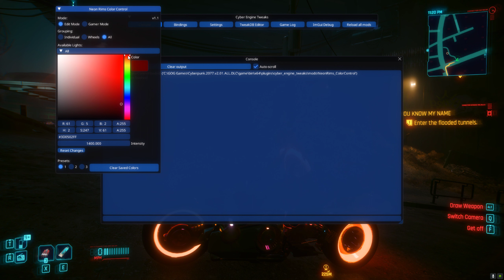The best Motorcycle in cyberpunk 2077 .... MODS (2.02)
Admire the beauty of Cyberpunk 2077 in styles !!!
this is a review video on Cyberpunk 2077 Motorcycle mods on Nexus:
- 1.6 Neon Rims Color Control by MaximiliumM (this mod should work on all motorcycles)
- Yaiba Kusanagi CT-3X Custom Paint Job Pack by fuxsart, this mod have a bunch of cool paint jobs for your Favorite Yaiba Kusanagi
- please if you like the mods Endorse the creators they are the reasons this game is so beautiful.
If you want to install these mod go ahead to the nexus and search up their names, if you encounter any problem during installing these mods drop the question and comment down below, i will guild you , Make your game beautiful. Cyberpunk 2077 is nothing if without styles and fashion.
after installing all requirements you can go head turn on Cyber engine Tweak, and from there you can set your light colors, this mod only works when you are RIDING the Motorcycles, so you have to be riding it first then set color, and for keyboard you have to press Z and V while on the vehicle to cycle the lights and turn them on.
2:35  "ALL mode": Color Tuning for all lights (head lights and Rim Neon) then Gamer mode this will cycle through your presets.
6:21 "Individual mode": set individual color for each rim and the head light separately.
and wheel mode is just set both wheel color as the same and separate head light color.